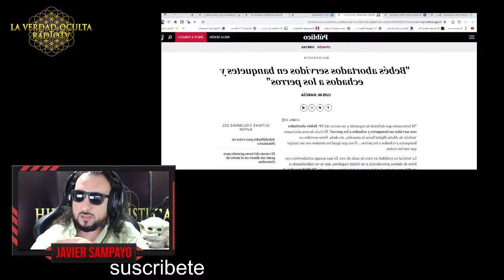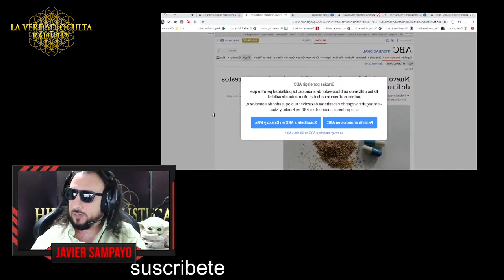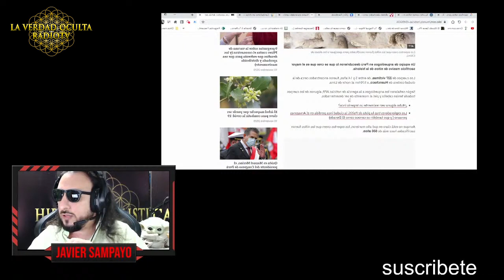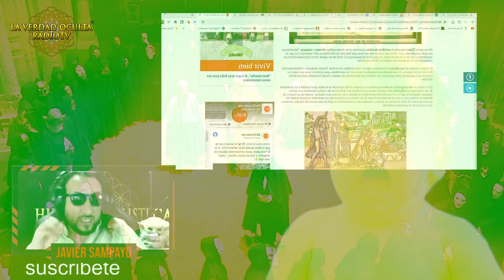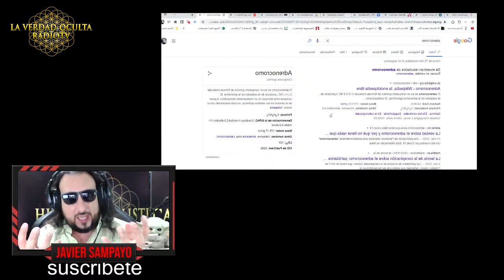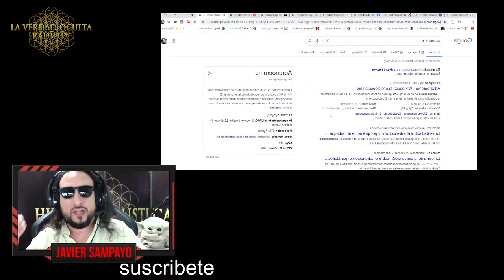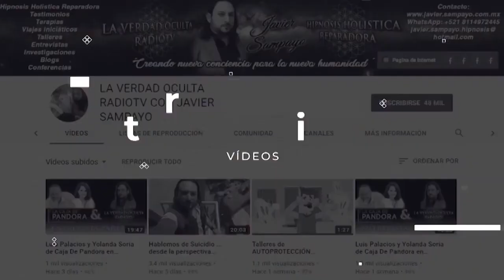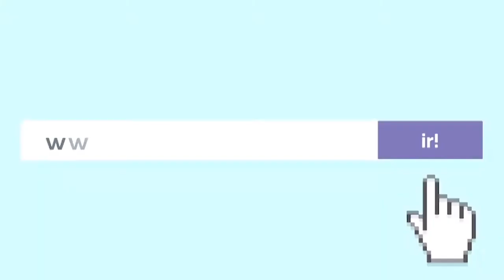POR QUE REALIZAN RITUALES CON NIÑOS ??!!! ADRENO - CROM0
VIDEO COMPLETO:  "el video completo fue borrado con YouTube por o cual estaremos subiendo fragmentos "

Javier Sampayo
Hipnoterapeuta; fundador de la técnica terapéutica HIPNOSIS HOLISTICA REPARADORA ® – HHR ®, y Director del programa La Verdad Oculta RadioTv ®.

• Ansiedad
• Pánico
• Fobias
• Obsesiones
• Estrés
• Insomnio
• Autoestima
• Trastornos del sueño.
• Depresión.
• Enojos
• Tristeza
• Romper contratos obscuros
• Abucciònes extraterrestres

CURSOS, DIPLOMADOS Y CERTIFICACIONES TOMADOS POR JAVIER SAMPAYO
1.SEMINARIO DE HIPNOSIS CLÍNICA REPARADORA – Aurelio Mejía (Colombia)
2.HIPNOSIS CLÍNICA REPARADORA TÉCNICA DE AURELIO MEJÍA – Aurelio Mejía
3.HIPNOSIS TERAPIA REGRESIVA (Básico) – Ery Cervantes (México)
4.HIPNOSIS TERAPIA REGRESIVA (avanzado) – Ery Cervantes
5.HIPNOSIS PSICO ESPIRITUAL REGRESIVA (Básico) – Bruno Bresson (Francia)
6.HIPNOSIS PSICO ESPIRITUAL REGRESIVA (avanzado) – Bruno Bresson
7.BANDA GÁSTRICA VIRTUAL – Armando Manuel Scharovsky (Argentina) y Laura Espinoza (México)
8.HIPNOSIS CLÍNICA REPARADORA – Armando Manuel Scharovsky (Argentina)
9.REIKI -María Elena De La Garza (México)
10.TAMEANA – Juan Manuel Giordano (Argentina)
11.MODULO CURA CUÁNTICA ESTELAR – Rodrigo Romo (Brasil)
12.LA FUENTE DEL CONOCIMIENTO – Aleksandra Grace (Rusia)
13.LA FUENTE DE LA CREATIVIDAD – Aleksandra Grace
14.LA FUENTE DE LA VIDA – Aleksandra Grace
15.LA TORRE DE BABEL – Antonio Tirado (España)
16.LAS 26 LLAVES DE LA NUEVA CONSCIENCIA – Antonio Tirado
17.LA CAJA DE PANDORA Y EL SALÓN DE LOS ESPEJOS – Antonio Tirado
18.LECTOR DE REGISTROS AKASHICOS – Gerardo Amaro (México)
19.THETAHEALING – Beatriz Reyes Mercado (México)
20.ASTROBIOINGENIERIA – Sandra Fernández (España)
21.LEGADO CÓSMICO – Ricardo González (Perú)
22.ENSOÑACION CHAMANICA INCA – Lobo Blanco Wayna Pach (Peru)
23.LENGUAJE CORPORAL Y DETECCIÓN DE MENTIRAS – Emiliano Salas (México)
24.Numerologia Tántrica – Héctor Rodríguez
25.BIODESCODIFICACIÓN – “Descodificación Biológica” – Daniel Gambartte (Argentina)
26.AUTO SANACIÓN ENERGÉTICA AKASHICA NIVEL 1 – David Topi (ESPAÑA)
28.AUTO SANACIÓN ENERGÉTICA AKASHICA NIVEL 2- David Topi
29.CONEXIÓN CON NUESTROS GUÍAS ESPIRITUALES – David Topi
30.TÉCNICA DE HIPNOSIS ERICKSONIANA – Jefrey Zeig nivel 1 (EUA)
31.TÉCNICA DE HIPNOSIS ERICKSONIANA – Jefrey Zeig nivel 2
32.TÉCNICA DE HIPNOSIS ERICKSONIANA – Jefrey Zeig nivel 3
33.CERTIFICACIÓN INTERNACIONAL DE HIPNOSIS ERICKSONIANA – Jefrey Zeig
34.BIODESCODIFICACIÓN – “Descodificación Biológica” – Daniel Gambartte (Argentina)
35.ALLER DE RESPIRACIÓN HOLOTROPICA – Adriana Hoyos – México
36.CERTIFICACIÓN INTERNACIONAL INTENSIVA EN PNL PRACTITIONER & MASTER PRACTITIONER OF NLP – Lic. Martha Isabel Pasquel Lozano – México.
37.EXPERTO EN PROGRAMACIÓN MENTAL E HIPNOSIS – Dr. Aguirre Cedeño – Fundación Despertar
38.BIOMAGNETISMO – Dr. Aguirre Cedeño – Fundación Despertar
(Actualmente Javier Sampayo estudia una maestría y un doctorado de Hipnosis)